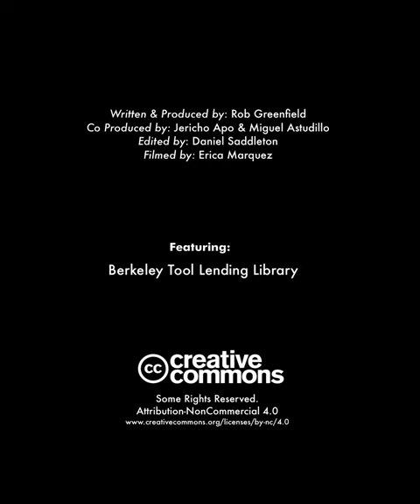The Zero Waste Movement is Spreading Across the United States!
Across the nation people are waking up to the many environmental crises we face and taking action. This series co-produced with The Story of Stuff Project showcases examples of people, initiatives and organizations that are working to improve their communities and set an example for what others can do in their communities..
Through this series The Story of Stuff Project and myself aim to empower you to take action in your community. We don’t believe that any of us can “save the world” but we do believe that life matters and that our actions can improve the quality of life of those around us.

The Story of Stuff Project was one of my earliest awakenings and has been a great source of knowledge and inspiration for me since 2011. Their original video series is a must watch for everyone